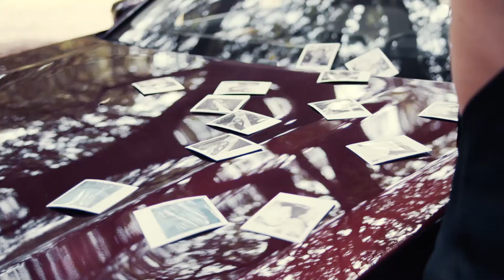BMW Individual | BMW Individual M760Li xDrive inspired by Nautor’s Swan (BMW.nl)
Ter gelegenheid van het 25-jarig bestaan presenteert BMW Individual een bijzonder meesterwerk: de BMW Individual M760Li xDrive inspired by Nautor’s Swan. Dit unieke kunstwerk, dat is ontstaan in samenwerking met de traditierijke Finse jachtwerf Nautor’s Swan, is een ode aan individuele luxe en ambachtelijke perfectie. Warm teakhout verwelkomt in het interieur en symboliseert op adembenemende wijze het streven naar perfectie binnen de context van de elementen wind en water.